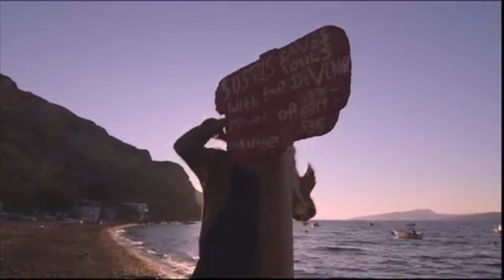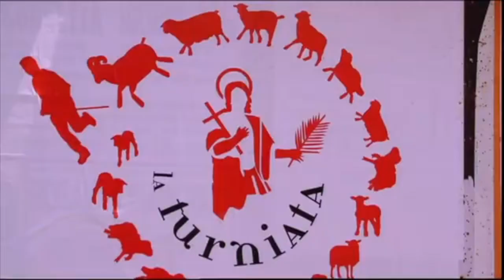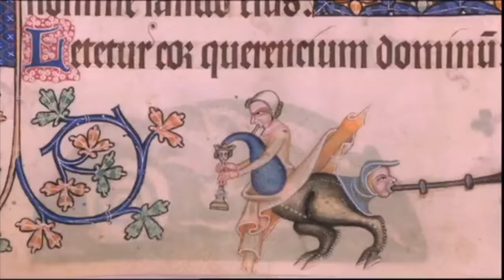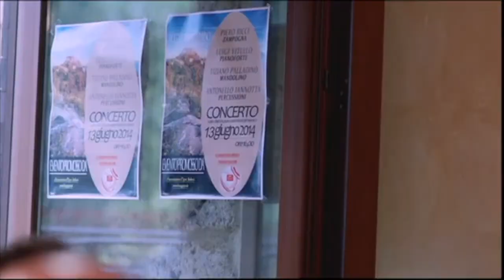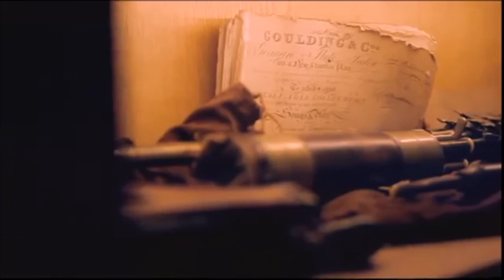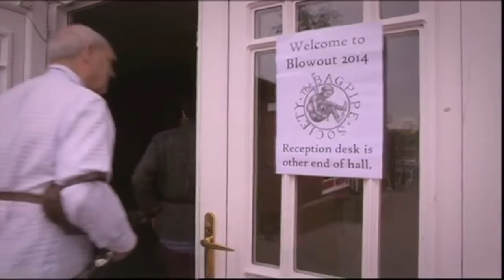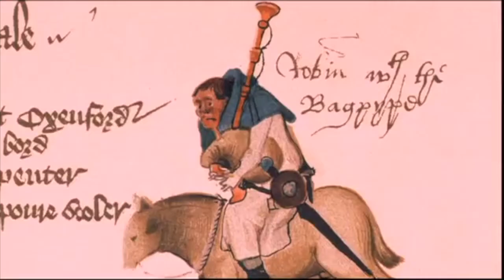Phil Cunningham's Pipe Dream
Phil Cunningham explora la historia de la gaita haciendo un recorrido por diferentes paises de distintas culturas que tienen como nexo común la utilización para importantes eventos este instrumento. El recorrido nos muestra diferentes festivales de música de gaita destacando entre ellos el de Ortigueira.